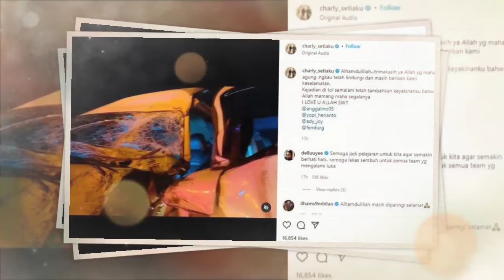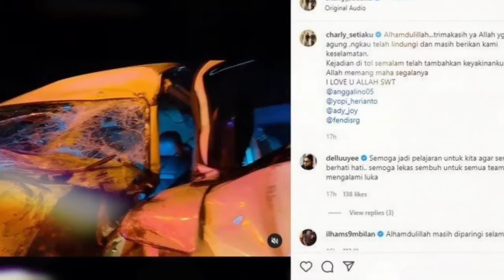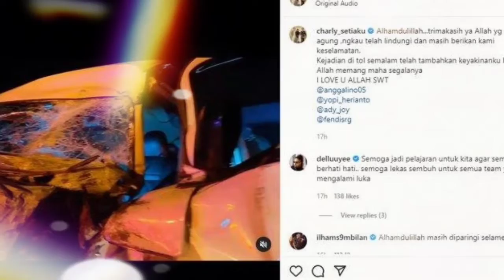Charly Dobrak Pintu Mobil, Selamatkan Kru yang Kakinya Terjepit akibat Kecelakaan Tol Cipularang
Charly Van Houten Dobrak Pintu Mobil, Selamatkan Kru yang Kakinya Terjepit akibat Kecelakaan Tol Cipularang